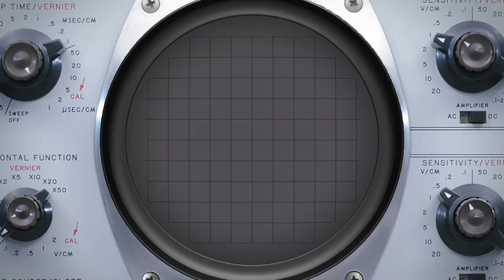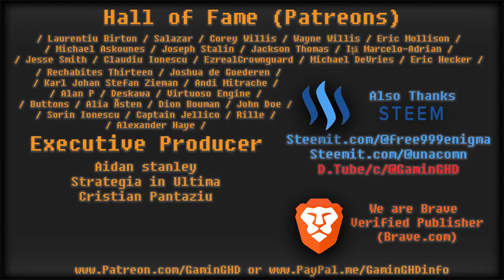2015-2018.Game - A Gaming Documentary Series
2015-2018.Game - A Gaming Documentary Series - This series draws to a close, but not before taking a short look at the past few years and what they’ve brought is. We’re closing the book on 50 years of video games. Well, 51, if you want to get specific.